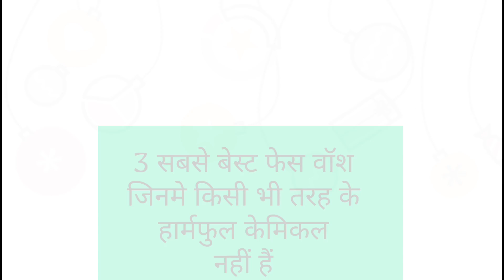गर्मियों के लिए सबसे बेस्ट फेसवाश सभी स्किन टाइप्स के लिए।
Mana earth Face wash

Features & details

POLLUTION DEFENSE FORMULA : Mamaearth's Charcoal Face Wash with activated charcoal and clay captures and draws out toxins like impurities, dirt, pollution, make up, sweat and excess oil leaving skin fresh and looking healthy.
CONTROLS EXCESS OIL : Clay gently exfoliates & pulls toxins making it an ideal harmful chemical free face wash for oily skin. It gently removes excess oil from pores without irritating or drying out the skin.
UNCLOGS PORES : Activated charcoal and clay together cleanses clogged pores from dirt, oil and impurities from the skin's surface. It leaves your face deeply cleaned and skin smooth.
DETOXIFIES SKIN : Activated charcoal with tea tree oil penetrates and deep cleanses and absorbs extra oil from pores without drying or irritating the skin.
DERMATOLOGICALLY TESTED & CERTIFIED TOXIN FREE - Asia's first MadeSafe certified brand. This product is Dermatologically tested and is free of Sulfates, SLS, Mineral Oil, Petroleum, Paraben, Artificial Preservatives,Synthetic Perfumes & Colours.

Mamaearth Charcoal Natural Face Wash for oil control and pollution defence 100 ml - For Oily Skin - SLS & Paraben Free

Mamaearth Tea Tree Natural Face Wash for Acne & Pimples Wash 100 ml - For Normal & Dry Skin - SLS & Paraben Free

Mamaearth Men's Refresh Oil Control SLS and Paraben-Free Face Wash with Charcoal and Walnut